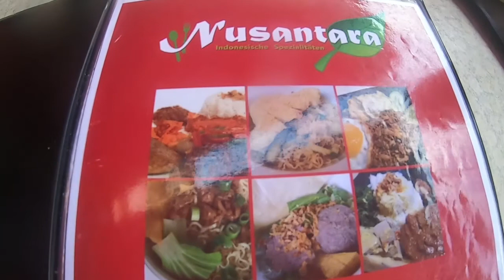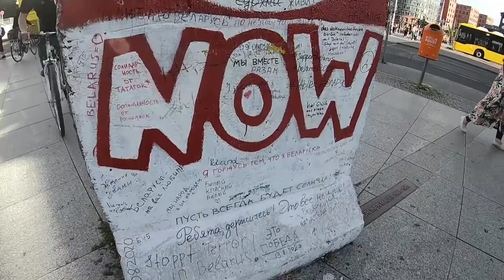BERLIN VLOG | OUR SONG - TheFatRat